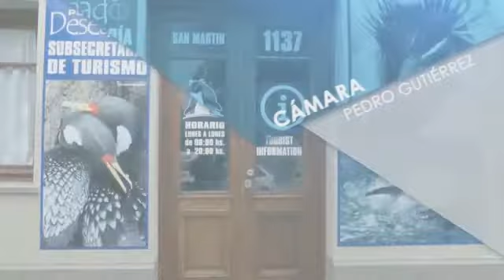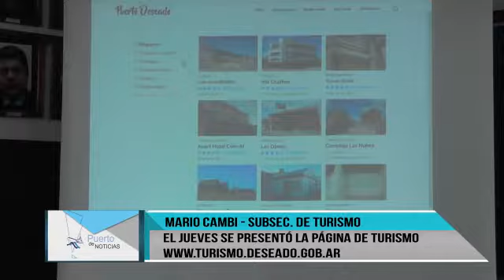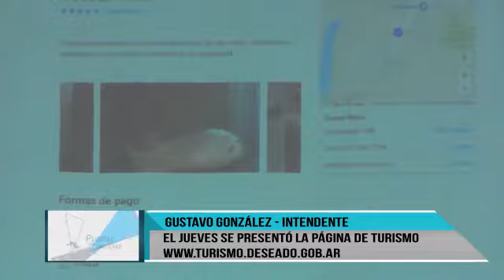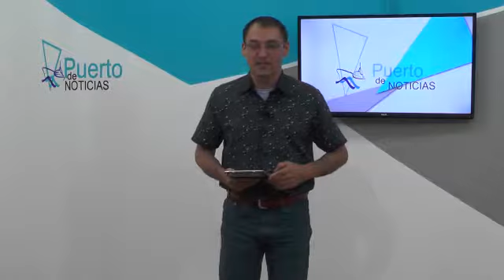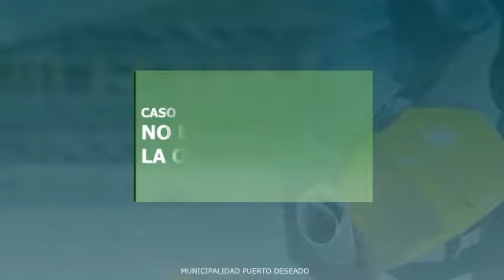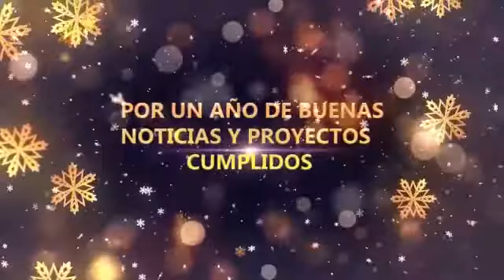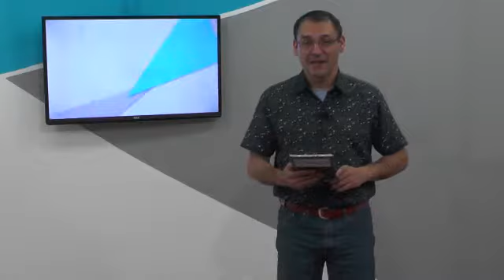NOTICIERO 18 12 17